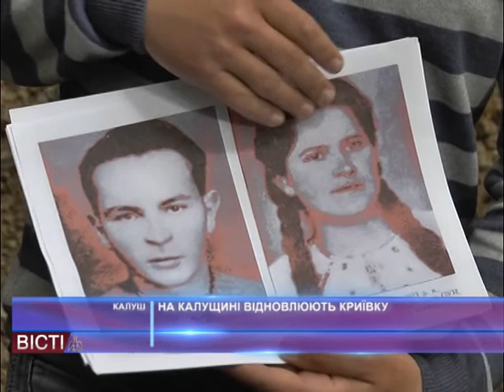На калущині відновлять Криївку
У Калуші історики розкопали повстанську криївку . Розміри її невеликі.Трохи більше 2-х метрів. Укриття було призначене,твердять історики, для короткочасного перебування. Викрили її енкаведисти у вересні 1945-го року. На той момент там знаходилося шестеро повстанців. В нерівному бою з ворогом , всі вони загинули. Знайти місце криївки вдалося лише тепер.